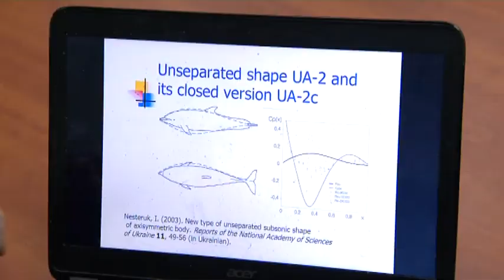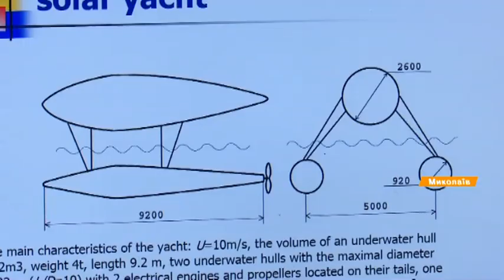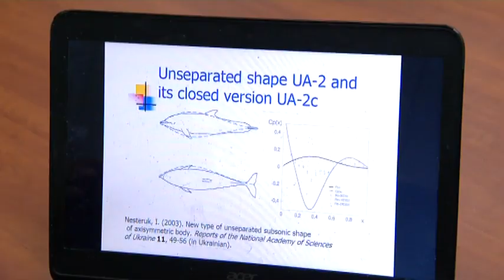Скорость в форме рыбы. Украинский изобретатель создал идеальную конструкцию для судов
Украинцы не прекращают удивлять. Один из наших соотечественников обратил внимание на способность рыб передвигаться с огромной скоростью и предположил, что это зависит от их формы.

Игорь Нестерук взялся совершенствовать уже имеющиеся формулы, чтобы уменьшить силу сопротивления и выяснил, что предоставив объекту новую форму, можно в разы увеличить расстояние его прохождения.